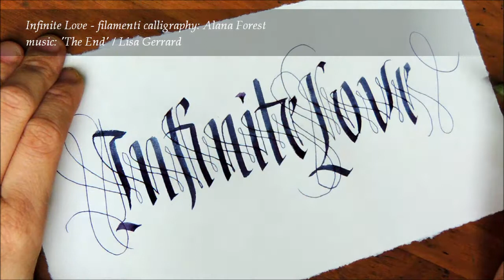Infinite Love filamenti calligraphy Alana Forest + music Lisa Gerrard / The End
Infinite Love

3.8mm pilot parallel pen
tintex australia toucan ink mix
a single dip and the fully loaded nib finishes the whole lot!
vintage cartridge paper

here the filamenti joins a few pairs of letters, and an independent running line weaving through it all.

video clip featuring the music of Australian living national treasure Lisa Gerrard, with Hans Zimmer, "The End" (2004)